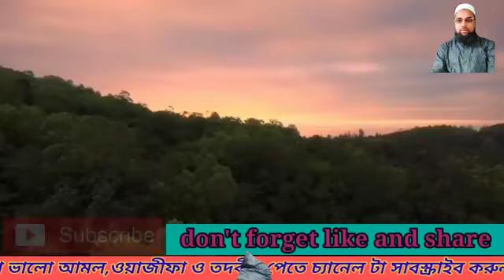শ্বামী-স্ত্রীর ভালবাসা বৃদ্ধির শ্রেষ্ঠ একটি আমল । শ্বামী স্ত্রীর ভালোবাসার ওয়াজিফা। nori amil assam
assalamu alaikum wa Rahmatullah viewers
বন্ধুরা আজ আমি আপনাদের কাছে শ্বামী-স্ত্রীর ভালবাসা বৃদ্ধির শ্রেষ্ঠ একটি আমল পেশ করলাম আশা করি আমলটি আপনাদের খুবই কার্যকরী হবে